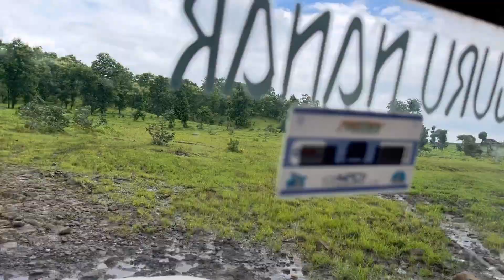Bhopal se Jabalpur aate hue ye 2 jagah jarur jana | Bhim Kund | Bhojpur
To support banjaara boy:

Bank Transfer
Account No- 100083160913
Name- Shiv Shankar
IFSC CODE- INDB0000444
BANK NAME- IndusInd Bank

Upi
Thebanjaaraboy@upi

Follow another platform.

Follow new twitter account for news and our voice